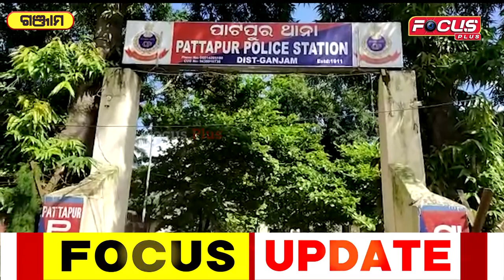ଅନଲାଇନ ଗେମ ଯୋଗୁଁ ଆତ୍ମହତ୍ୟା ||Focus Plus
ଅନଲାଇନ ଗେମ ଯୋଗୁଁ ଆତ୍ମହତ୍ୟା |ବନ୍ଦ ଘରୁ ମିଳିଲା ସ୍ତ୍ରୀଙ୍କ ମୃତଦେହ । ସ୍ବାମୀ ଗୁରୁତର ହୋଇଛନ୍ତି । ଗଞ୍ଜାମ ଜିଲ୍ଲା ପାଟପୁର ଥାନା ଅନ୍ତର୍ଗତ ଡେଙ୍ଗାଡି ଗାଁରେ ଘଟିଛି ଏଭଳି ଅଭାବନୀୟ ଘଟଣା ।